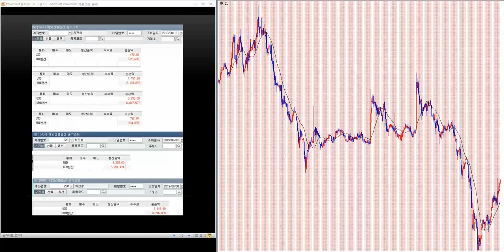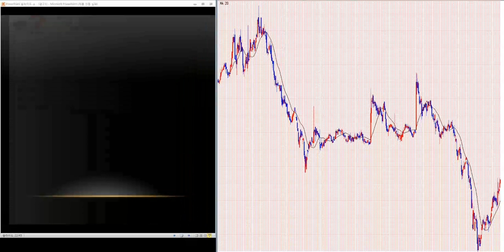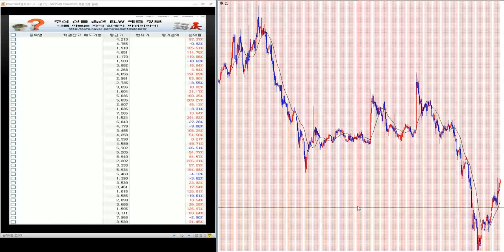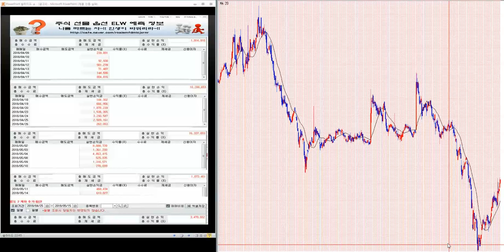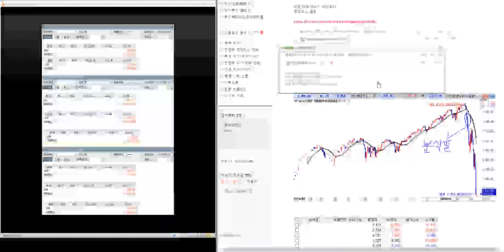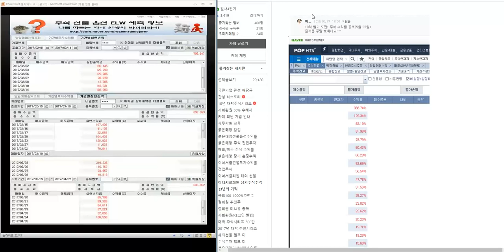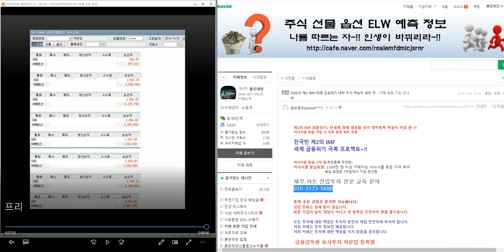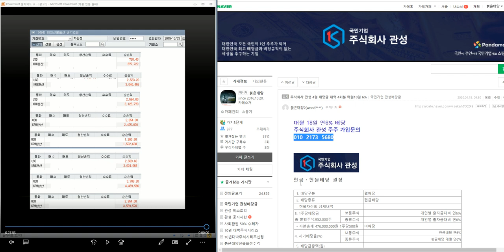무료추천/최소 1.000%-2.000% 이상 대박 주식시리즈 118탄/제2의 IMF/ 세계 금융위기 극복 전국민 프로젝트~!!/삼성전자.코스피 분석